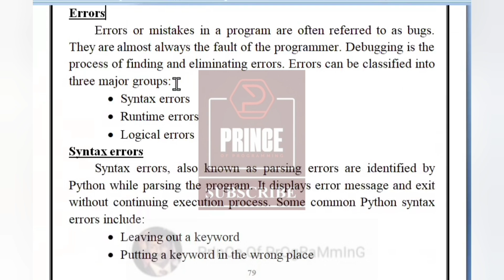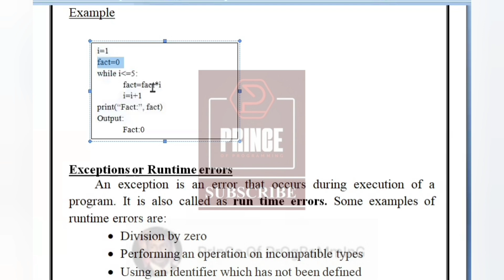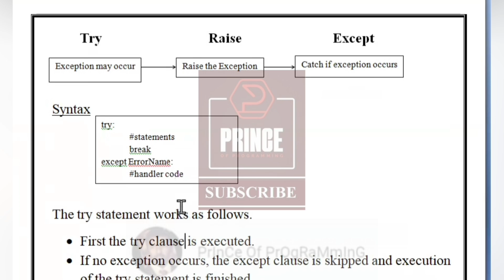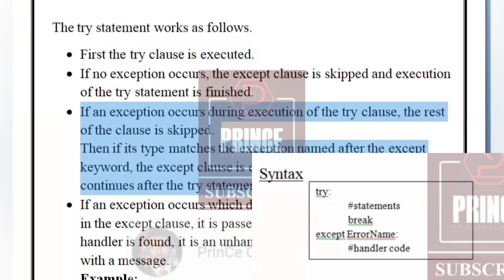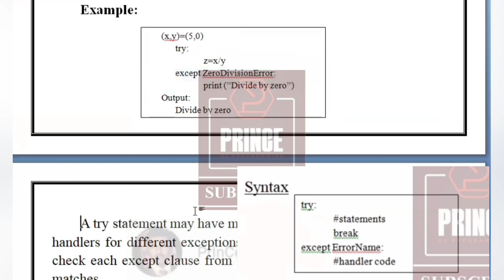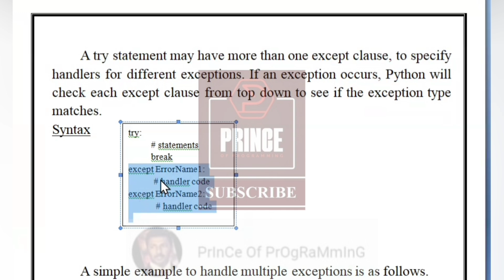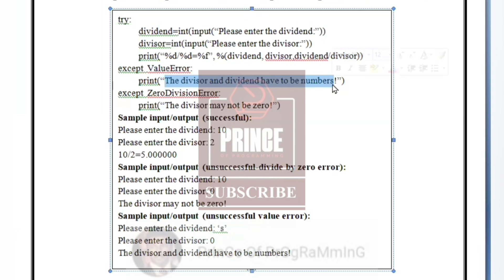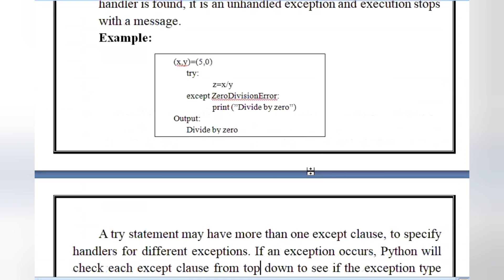EXCEPTION HANDLING IN PYTHON | HANDLE EXCEPTIONS IN PYTHON | ERRORS AND EXCEPTIONS IN PYTHON